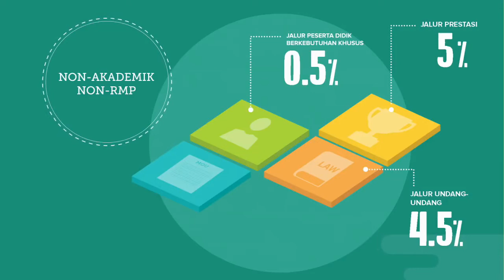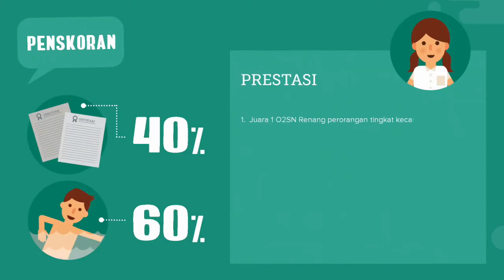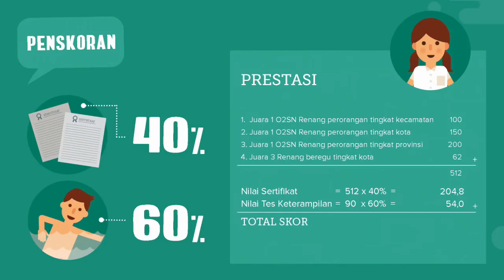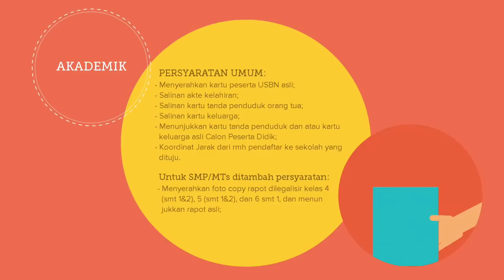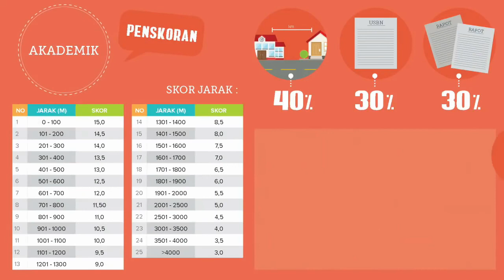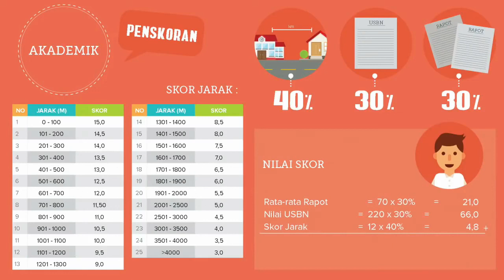JalPres atau akademik? Info PPDB ke SMP Bandung 2017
Video ini menjelaskan tata cara pendaftaran murid baru tingkat sd dan smp Kota bandung 2017. Semoga dapat menjadi referensi bagi Ayah Bunda.